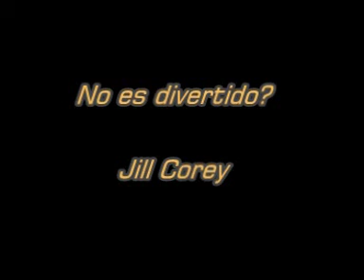No es divertido ? - Jill Corey.mpg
Título : No es divertido?
Autores : Kahn - Egan  - Whiting
Intérprete : Jill Corey con Glenn Osser y su orquesta